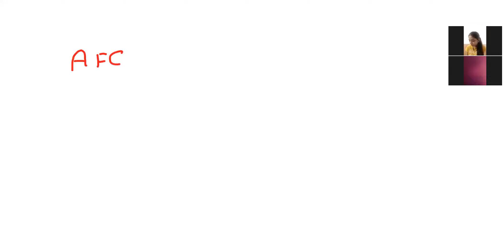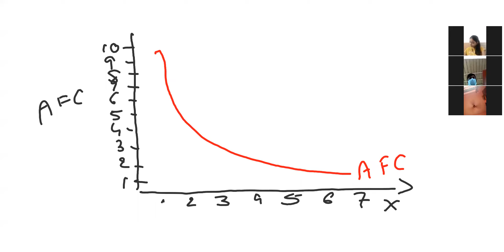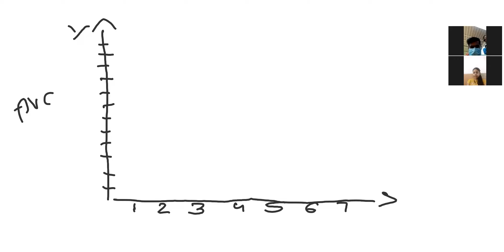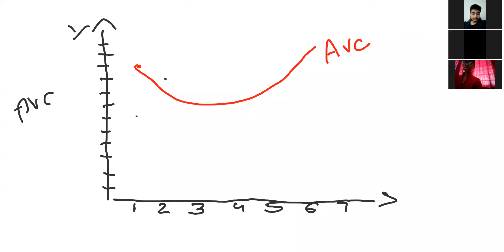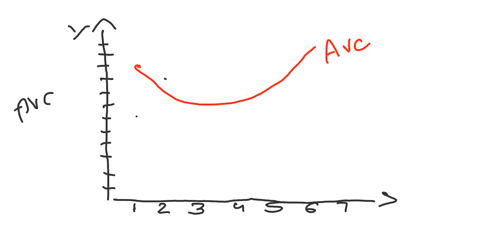BBA AKU 1ST SEM: MICRO ECO. TOPIC-AVERAGE FIX COST,AVERAGE VARIABLE COST AND SHORTVRUN AVERAGE COST